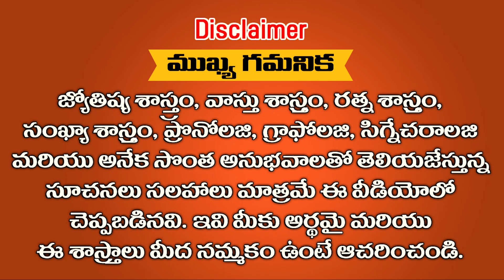5 జ్యోతిర్లింగాల యాత్రలో భాగంగా భీమశంకర్ జ్యోతిర్లింగాన్ని దర్శించుకున్న గురూజీ RAMM KRISH NIHAN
5 జ్యోతిర్లింగాల యాత్రలో భాగంగా భీమశంకర్ జ్యోతిర్లింగాన్ని దర్శించుకున్న గురూజీ RAMM KRISH NIHAN